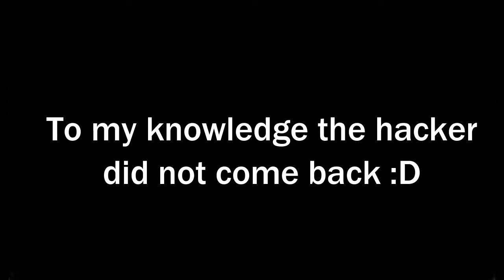Paintball episode 86: Paintball in 2020!!!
Paintball in 2020!!!

Hey Bobbers! I am back in Paintball and its 2020 witch means the same for Mineplex but there are a lot of hackers in this server.

Friend:-

Had fun .